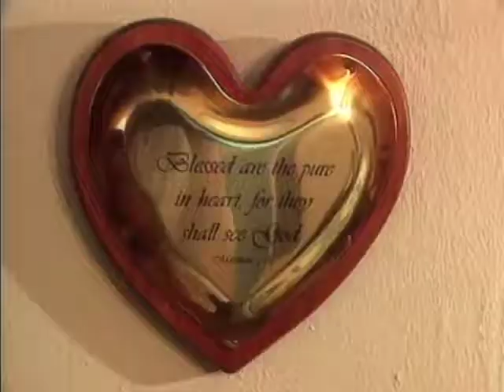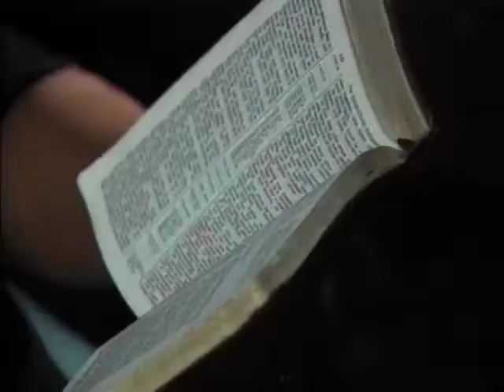The Economic Impact of Racial Discrimination | Georgia Stories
On this episode of Georgia Stories, farmer Felder Daniels, Doug Bachtel, a demographer at the University of Georgia, Lillie Rosser, a former housecleaner and now an assistant pastor at an Atlanta church, and Tena Butler, who attended segregated schools in Savannah, discuss the economic impact of the Civil Rights Movement and the challenges African Americans in Georgia faced.